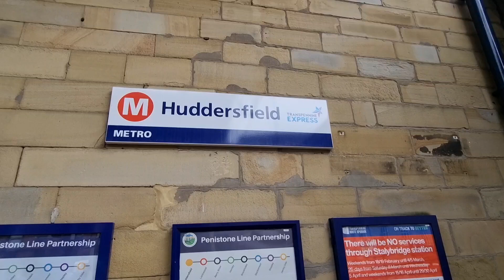Huddersfield Station on a Rainy Day. 14/04/2023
Huddersfield Station was opened in August 1847 and is the 2nd busiest Station in West Yorkshire. Its part of the Transpennine route between Leeds and Liverpool and is served by Northern Rail and Transpennine Express. With the line being electrified, the station will undergo work on it including work done to the station roof.

I visited on a rainy day just to film what goes on at the station. I mainly stayed underneath the station roof in order to try and keep dry.

0:00 The station sign at Huddersfield.

0:11 This is The George Hotel which closed in 2013. It was here that in 1895 that the Northern Rugby Football Union was formed (It would later evolve into what we know as Rugby League.

0:16 This is part of Class 144 No 144001, its being used an education kitchen by Platform 1 Mental Health Charity. The other half of the unit is now in use as a non clinical space for Childrens Ward Patients at Airedale Hospital.

0:23 Transpennine Express Class 68 No 68025 Superb departs Huddersfield with 1U39 1027 from Scarborough to Manchester Piccadilly. The train consists of a CAF MK5 Coach Set.

1:29 Transpennine Express Class 185 No 185133 arrives with 2E69 0958 from Manchester Piccadilly to Huddersfield.

2:12 Transpennine Express Class 185 Nos 185124 & 185151 depart with a service from Manchester to Saltburn. It didn't even show up on Realtime Trains.

2:57 Something different now as Plasser & Theurer 09-3X Tamper and Liner DR73109 heads through with 6J54 1010 from Guide Bridge to Doncaster.

3:28 Transpennine Express Class 185 No 185105 & 185134 depart Huddersfield with 1P66 0842 from Saltburn to Manchester Airport.

4:11 Northern Class 150 No 150002 departs Huddersfield with 2B13 1112 from Huddersfield to Sheffield via Penistone. This was one of the class that was built as a 3 car unit.

4:55 Transpennine Express Class 802 No 802211 departs Huddersfield with 1P21 1035 from Manchester Piccadilly to Newcastle. It will run in Diesel Mode until York. However, with electrification in the future. The diesel mode may not be needed.

5:46 Northern Class 150 No 150275 The Yorkshire Regiment Yorkshire Warrior departs Huddersfield with 2W10 1135 from Huddersfield to Bradford Interchange.

6:26 Transpennine Express Class 802 No 802211 departs with 1P20 1050 from York to Manchester Piccadilly.

7:08 Northern Class 150 No 150003 arrives with 2B50 1035 from Sheffield to Huddersfield. This one is a 3 car unit with the center coach being a former Class 150 driving car.

7:39 Transpennine Express Class 802 No 802204 departs with 9M10 1006 from Newcastle to Liverpool Lime Street.

8:28 Transpennine Express Class 185 No 185149 departs Huddersfield with 2M70 1154 from Huddersfield to Manchester Piccadilly.

9:44 Transpennine Express Class 185 Nos 185112 & 185122 departs with 1P71 1044 from Manchester Airport to Saltburn.

10:14 We end with Transpennine Express Class 68 No 68025 Superb tailing a MK5 Coach Set on 1U47 1135 from Manchester Piccadilly to Scarborough.